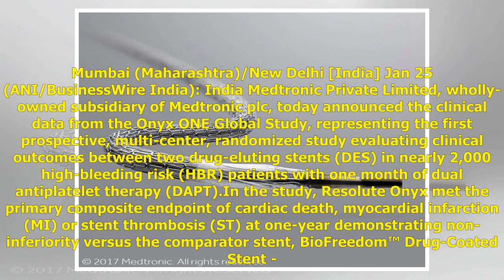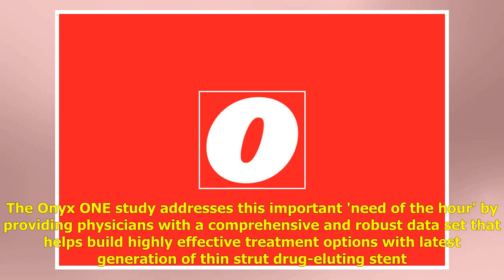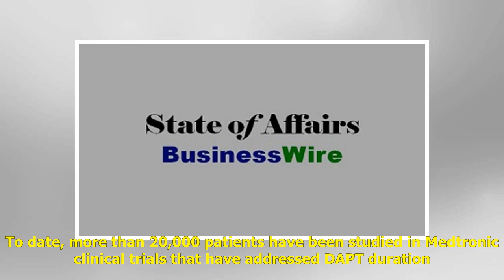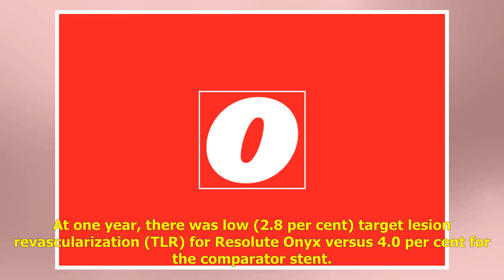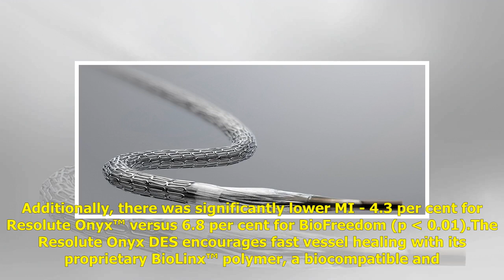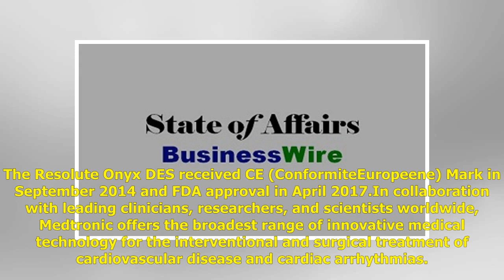Major study proves Resolute Onyx DES meets primary endpoint in a first-ever clinical study compar...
Major study proves Resolute Onyx DES meets primary endpoint in a first-ever clinical study comparing drug-eluting stents in high-bleeding risk patients with one-month DAPT

Mumbai (Maharashtra)/New Delhi [India] Jan 25 (ANI/BusinessWire India): India Medtronic Private Limited, wholly-owned subsidiary of Medtronic plc, today announced the clinical data from the Onyx ONE Global Study, representing the first prospective, m...